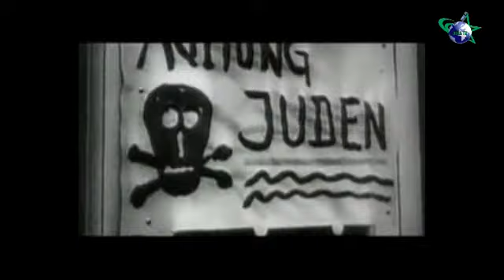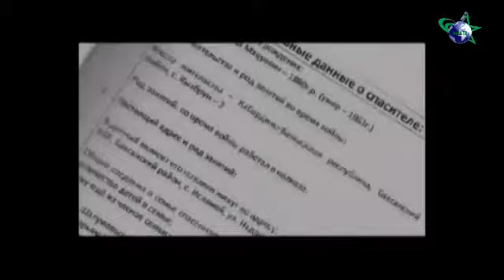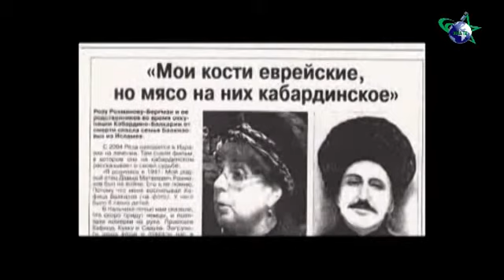Черкесы Кабардино-Бакарии спасли еврейских детей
Евреи уничтожались массово фашистами. Семья Балкизовых приютила 9 детей и спасли от немцев